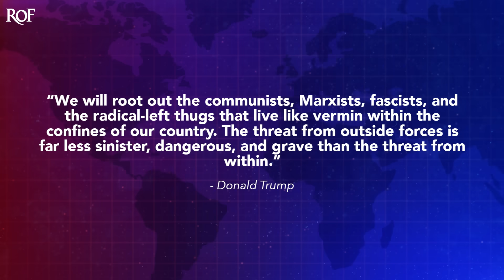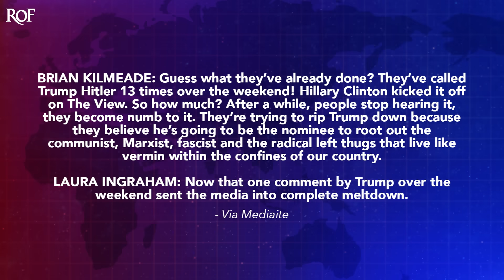Fox Hosts Whine About Trump Being Compared To Hitler After He Uses Hitler's Rhetoric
So far this week, there have been more than 2 dozen comparisons of Donald Trump to Adolph Hitler after Trump borrowed some of Hitler's rhetoric to attack Democrats by calling them "vermin." Trump has since doubled down on those comments, and rather than going after his language, Fox News hosts are angry that he's being compared to one of the worst humans in history. If you don't want to be compared to a piece of garbage, don't copy what the garbage says, as Ring of Fire's Farron Cousins explains.

As I'm sure everybody knows by now, this past weekend during his Veteran's Day speech, Donald Trump compared people on the left to vermin, specifically the former president facing 91 felony counts. Had this to say, we will root out the communist, Marxist fascist and the radical left thugs that live like vermin within the confines of our country. The threat from outside forces is far less sinister, dangerous, and grave than the threat from within. So not only are those of us on the left vermin, but we're a threat to this country. Now, everybody, I think at this point has pointed out that this is Hitler like rhetoric. You dehumanize the people you dislike, you say that they are a threat to your country, or in Hitler's case, a threat to your race. And that, of course, makes it easier for people to not see them as human beings and do horrific actions towards them.

That is exactly what Donald Trump was doing there, and media outlets correctly pointed out that this is very reminiscent and you know, almost, you know, a mirror image of what Hitler did during his rise to power. Well, Fox News is furious about this, not about Trump comparing the left of Ver No, no, no. Fox News is mad this week that media outlets have compared Donald Trump to Hitler dozens of times. Just in the last week you had Laura Ingram and Brian Kilmeade, and this is what happened. Kilmeade on an evening edition of Laura Ingram's show said this. Guess what they've already done? They've called Trump Hitler 13 times over the weekend. Hillary Clinton kicked it off on the view. So how much, after a while, people stop hearing it, they become numb to it. They're trying to rip Trump down because they believe he's going to be the nominee to root out the communist Marxist fascists and radical left thugs that live like vermin within the confines of our country.

Wow. So you, you quoted him and, and you didn't say this is what Trump said. You actually just took the words and had them coming out of your mouth. Brian, Laura Ingram said, now that one comment by Trump over the weekend sent the media into complete meltdown. They then played a super cut of all the times that on M-S-N-B-C and CNN, they compared Trump to Hitler. Because you know, the media's melting down over the fact that the Republican front runner is speaking just like Adolf Hitler. Now, I don't know about you, but it seems like if there's one thing on the planet that people should be upset over, it's a political leader borrowing the language of Adolf f-ing Hitler, right? I mean, that's kind of a red line. You know, ever, ever, ever since, you know, the end of World War ii, it's kind of been that red line that you don't cross. You don't talk like Hitler. You know, it's a very simple rule.

I mean, most people haven't broken that rule, but here is Donald Trump and he is by the way, since then, doubled down on it. And those two outlets, by the way, kill me, said they did it 13 times. They actually did it more than two dozen times. I think they should have done it more than a hundred times. I think it should happen every day because Donald Trump is not only comparing us to vermin, dehumanizing us, so it's easier for people to take out their aggressions on us. But he's also suggesting that he's gonna lock us in mental institutions.